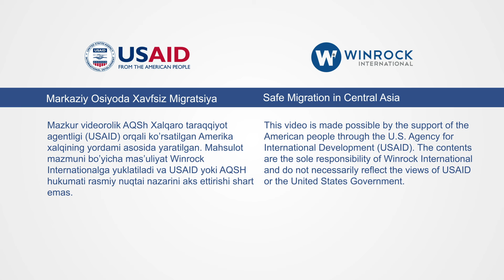World Day Against Trafficking in Persons (Uzbekistan Bloggers)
Rising poverty and unemployment in Central Asia has increasingly led laborers in the region to migrate in search of work. Unfortunately, migration often leaves workers vulnerable to exploitation. The five-year Safe Migration in Central Asia activity aims to strengthen the mutual accountability of governments, NGOs and the private sector in efforts to prevent trafficking in persons, protect survivors of human trafficking, and promote safe migration.

Winrock International is a recognized leader in U.S. and international development, providing solutions to some of the world’s most complex social, agricultural and environmental challenges. Inspired by its namesake Winthrop Rockefeller, Winrock’s mission is to empower the disadvantaged, increase economic opportunity and sustain natural resources. Winrock combines technical expertise with entrepreneurial innovation to improve lives around the globe.